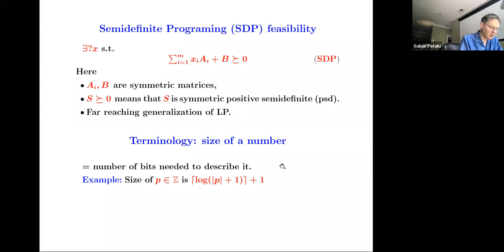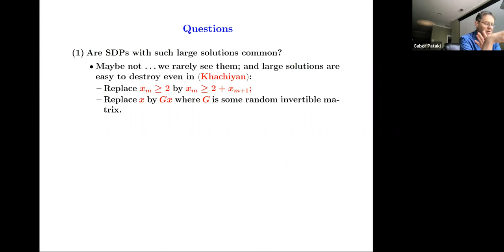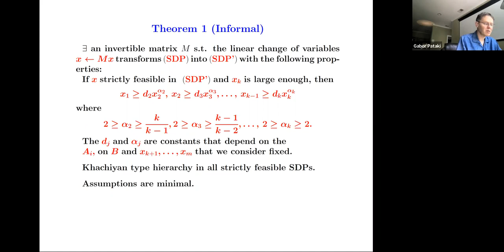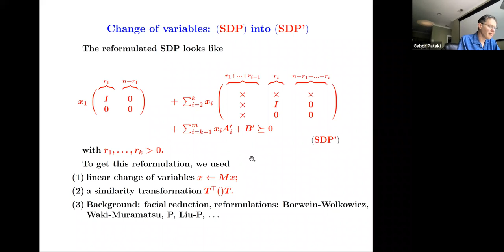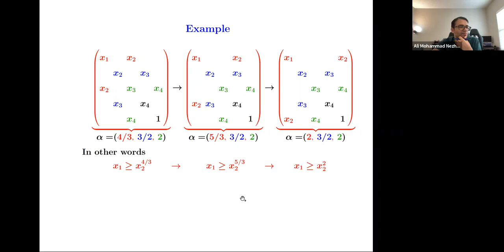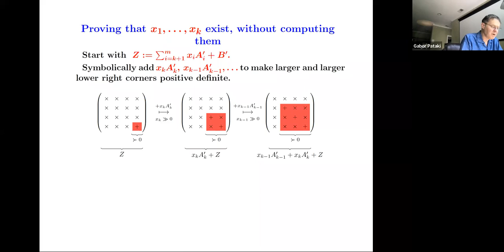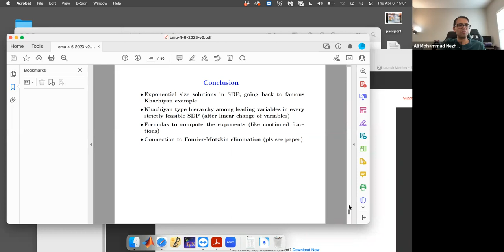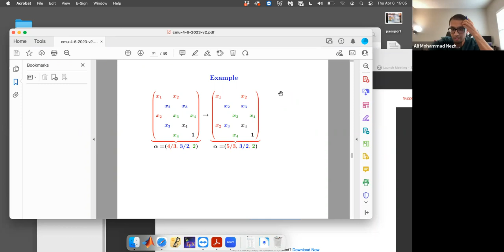How do exponential size solutions arise in semidefinite programming_Gabor Pataki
A striking pathology of semidefinite programs (SDPs) is illustrated by a classical example of Khachiyan: feasible solutions in SDPs may need exponential space even to write down. Such exponential size solutions are the main obstacle to solve a long standing, fundamental open problem: can we decide feasibility of SDPs in polynomial time?

The consensus seems that SDPs with large size solutions are rare. However, here we prove that they are actually quite common: a linear change of variables transforms every strictly feasible SDP into a Khachiyan type SDP, in which the leading variables are large. As to ``how large", that depends on the singularity degree of a dual problem. Further, we present some SDPs in which large solutions appear naturally, without any change of variables. We also partially answer the question: how do we represent such large solutions in polynomial space?

Joint work with Alex Touzov